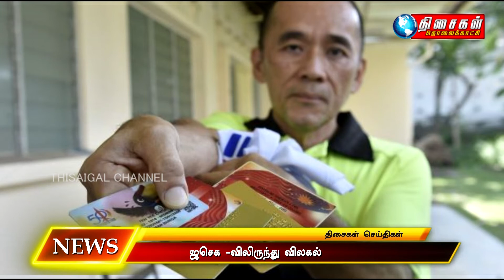THISAIGAL TV | 10.30pm SEITHIGAL | 08.04.2018